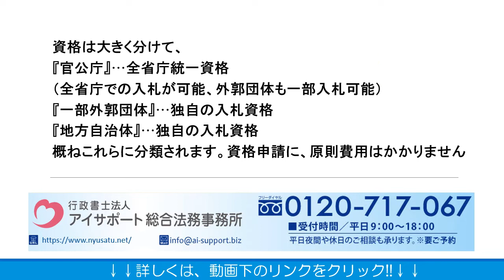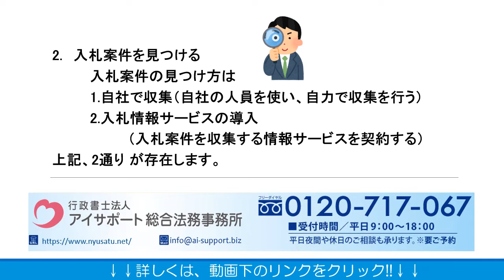入札参加申請 5つの構成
こちらに、入札参加申請　5つの構成について解説しております。ぜひご覧くださいませ。

運営：行政書士法人アイサポート総合法務事務所
●柏本店：千葉県柏市末広町4番1号 鈴木ビル5階
●博多支店：福岡県福岡市博多区博多駅中央街5番11
号 第13泰平ビル10階